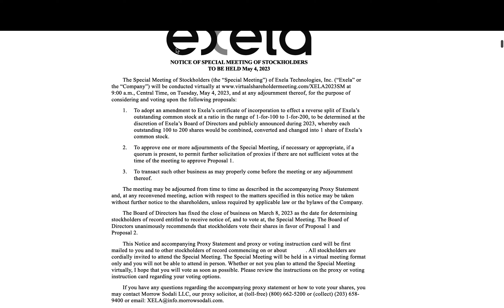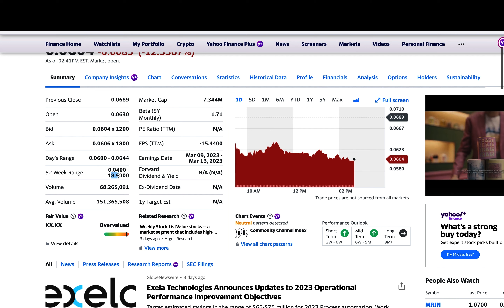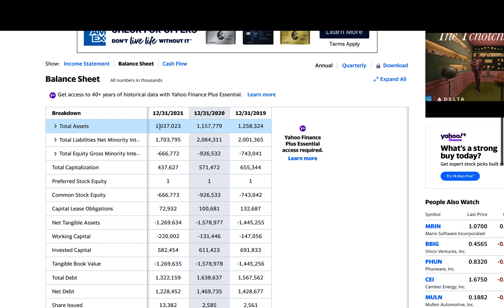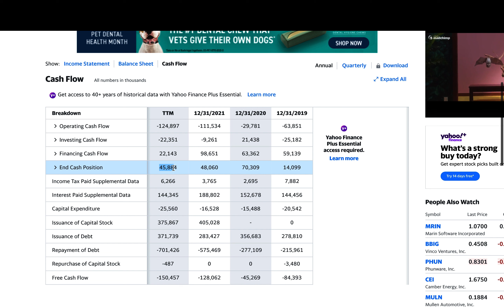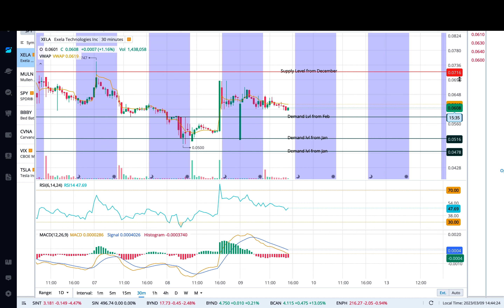XELA STOCK: THIS IS A MAJOR CATALYST !!!